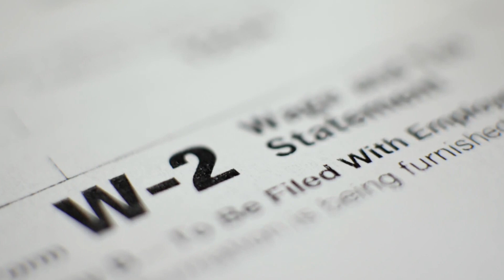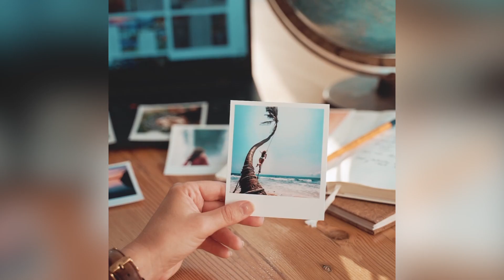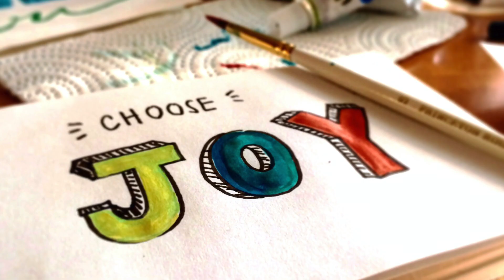CelebratingNOW Song - music video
NOW.
In three words: Best. Moment. Ever!
In fact: Only. Moment. Ever!

Enjoy each and every one.

Enjoy more from Chairman NOW on YouTube @ChairmanNOWtheCat
He is also the unofficial spokescat on YouTube  @CelebratingNOW ​